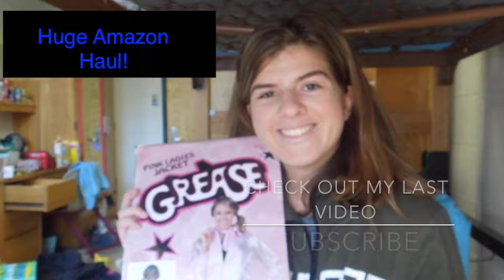OCTOBER FAVORITES + BROKEN CAMERA | Megan Leanne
Facial spray

Sign up and complete a survey at @OpinionOutpost and I have the opportunity to earn up to $5! It is 100% Free!

Free student discount at American Apparel, Apple, Urban Outfitters, ASOS +loads more with UNiDAYS

Amazon Student